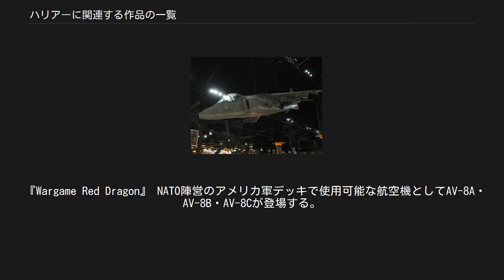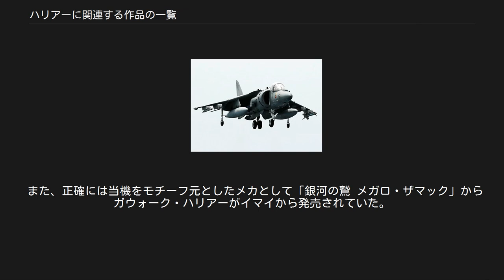ハリアーに関連する作品の一覧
AV-8B ハリアー II ハリアーに関連する作品の一覧（ハリアーにかんれんするさくひんのいちらん）は、イギリスのホーカー・シドレー社が開発した垂直離着陸機、ホーカー・シドレー ハリアーおよび、その系列機であるBAe シーハリアー、ハリアーII・BAe ハリアー IIに関連する作品の一覧である。
 『トゥルーライズ』の撮影で使用された、ハリアーの模型 『007 リビング・デイライツ』 ソビエト連邦のコスコフ将軍が、亡命時に搭乗する。
 『インデペンデンス・デイ』 最終決戦のため、エイリアンの「シティ・デストロイヤー」へ攻撃に向かう航空機の1つとして登場。
 『ギララの逆襲/洞爺湖サミット危機一発』 地球防衛軍（TDF）所属機として登場。
北海道に出現したギララに対しイギリス首相が立案した「洗脳電波作戦」を実行するため、吊り下げた精神破壊コイルをギララに投下する。
 『コンタクト』 北海道パートで、自家用タイプのハリアーが登場。
司令船との連絡用に使用される。
 『ステイト・オブ・ウォー』 前半に登場。
アルゼンチン軍兵士を震え上がらせる。
 『ゼブラーマン』 アメリカ軍のハリアーIIが登場。
横浜市八千代地区に潜伏している宇宙人を攻撃するため、中性子爆弾を搭載して飛来する。
 『トゥルーライズ』 アメリカ海兵隊第233攻撃飛行隊（VMA-233）「ブルドッグス」のハリアーIIが2機登場し、テロリスト達の車列に向けてAGM-65 マーベリック空対地ミサイルを発射してテロリストたちの車両を破壊するほか、主人公のハリー・タスカーが、支援に訪れた同隊の機体を借りる形で搭乗する。
また、終盤ではホバリングしている機体の上でアクションシーンが展開される。
 撮影には実物大の模型とともに、アメリカ海兵隊の協力で実物が使用されている。
 『バトルフィールド・アース』 アメリカ軍の武器庫に保管されていた兵器の1つ。
サイクロ人への反抗作戦時の航空戦力として用いられる。
1,000年も保管されていたため、脱出装置が作動しないなどの不良がみられる。
 『リターナー』 チベット高原の地下基地のシーンにおいて、地球軍最後の戦闘機、および敵宇宙船が地球軍の地下基地への侵入のために変形した擬態宇宙船として登場する。
 『バンブルビー (映画)』 　　 本編に登場するディセプティコンのメンバーの1人、シャッターが本機の練習機型であるT.2に変形する。
 『Z -ツェット-』 エーベルバッハ少佐が搭乗し、部下Zを救出に向かう。
 『うる星やつら』 『うる星やつら2 ビューティフル・ドリーマー』 終太郎の愛機&面堂家の航空隊が使用。
 『エリア88』『ファントム無頼』 前者はキムの愛機と地上空母の艦載機、後者は空母艦載機として複座になって登場。
 『気分はもう戦争』 航空自衛隊に配備されている。
 『巨神ゴーグ』 GAILの部隊がメルカバと共にオウストラル島に投入される。
 『ケロロ軍曹』 アニメ版第62話にて登場。
 『こちら葛飾区亀有公園前派出所 THE MOVIE』 複座仕様の本機が終盤に登場。
 『ザ・サムライ』 南藩都来が移動用に搭乗。
 『ジオブリーダーズ』 OVA「ジオブリーダーズ 魍魎遊撃隊 File-X ちびねこ奪還」で、アメリカ海兵隊機が登場。
 『続・戦国自衛隊』 戦国時代にタイムスリップしたワスプ級強襲揚陸艦「エセックス」の艦載機として、大阪城攻防編と外伝編に2機が登場。
クラスター爆弾やロケット弾を使用し、戦国武者たちを空爆する。
 『戦え!超ロボット生命体トランスフォーマー』 サイバトロン・エアーボット副官スリングが変形。
 『熱血最強ゴウザウラー』 防衛軍の戦闘機として登場。
 『バビル2世』 第12話 ヨミの海上基地へ着陸する場面で登場。
 『ブラック・ジャック 空からきた子ども』 ハリアーをモデルにしたベラド共和国の最新鋭VTOL戦闘機「レポール」が登場する。
 『フルメタル・パニック!』 アニメ版第5話にて、救出作戦のB-3055・B-3127両名発艦時直前に2秒程登場。
また、強襲揚陸潜水艦「トゥアハー・デ・ダナン」の艦載機として架空の発展型「FAV-8 スーパーハリアー」が登場する。
 『プランダラ』 アルシアへ侵攻するアビス軍機として登場し、アルシアの住民に対し無差別攻撃を行う。
また坂井時風が垂直離着陸の性能を活かし、アビスとアルシア間の移動手段として利用する。
なお移動手段として利用す...